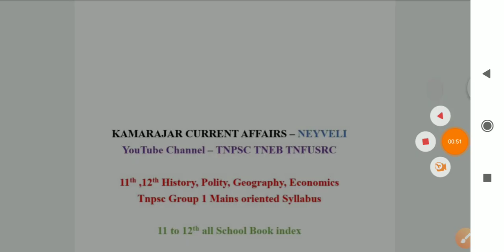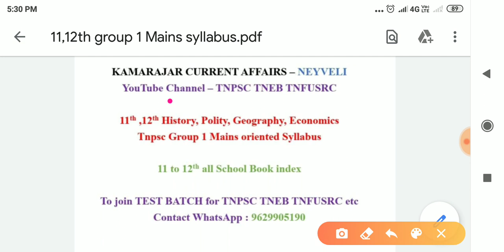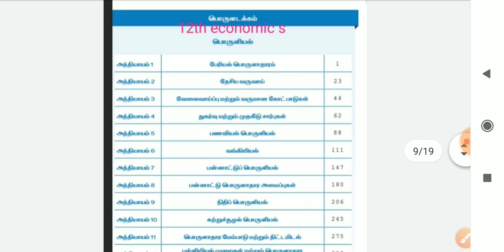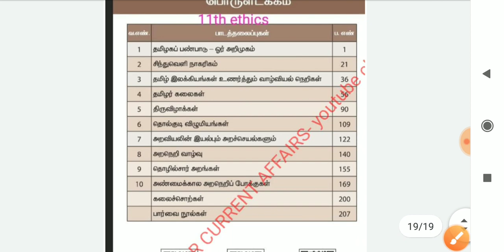Group 1 Mains Syllabus 🔥 11,12th Book syllabus ஒரே PDF Polity, History, Economics, Geography,Ethics